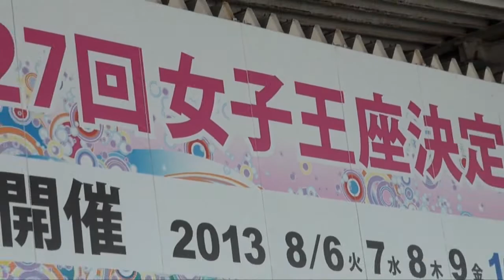【GⅠ女子王座決定戦】寺田千恵 （優勝戦６号艇）インタビュー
【ボートレース鳴門GⅠ女子王座決定戦（５日目・１０日）】準優勝戦１１Ｒ２着で優勝戦進出。女子王座決定戦を２度優勝しているベテランの意地を明日（１１日）の優勝戦（１２Ｒ、６号艇）でも見せると誓う寺田千恵（岡山）のインタビューをお届けします。